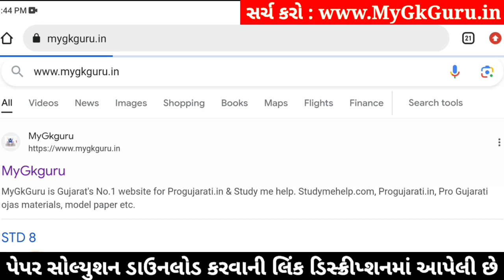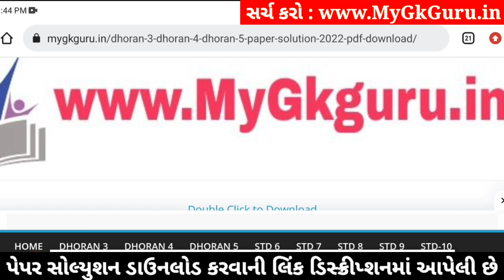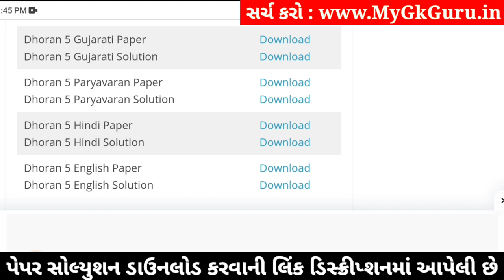std 5 gujarati ekam kasoti 6/1/24, dhoran 5 gujarati ekam kasoti, std 5 gujarati paper solution 2024